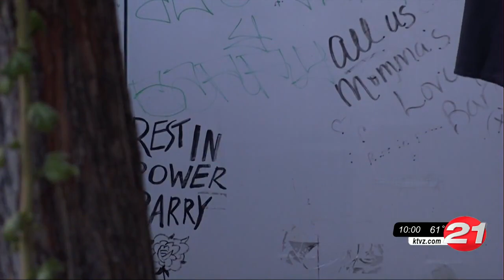Downtown Bend gathering marks year since deadly shooting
A year after the fatal shooting of Barry Washington Jr. outside a club in downtown Bend, a group gathered at a street corner memorial to honor his memory and call for justice. The murder suspect is scheduled to go on trial Nov. 1.